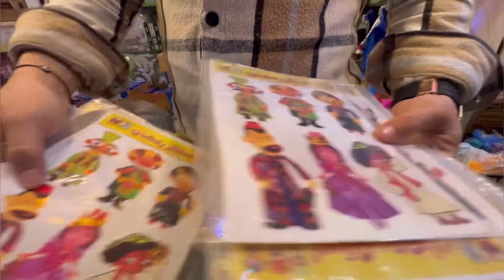حصري نور وزينه رمضان فوانيس ايكيا من سعر 5جنيه بسعر الجمله 🎀جمله وقطاعي 🔥